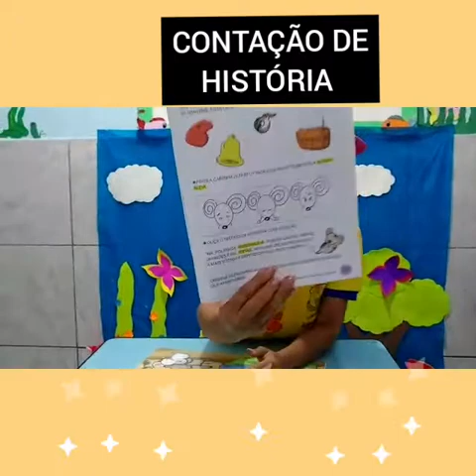07/08/2020 - CONTAÇÃO DE HISTÓRIA ( ASSEMBLEIA DOS RATOS).